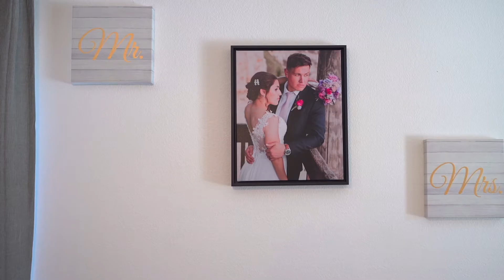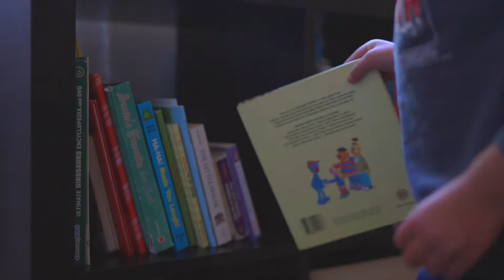This Temecula wine country entertainment paradise estate is calling You!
We are beyond excited to introduce you to this truly special property in the Oakridge community of Temecula's wine country.  The Mello family is heading off to Tennessee for job opportunities and the dream of country living with wrap around decks and basements!  But they are looking for someone to truly love and appreciate this amazing ranch as much as they have over the past several years.

Don't miss even one second of this story - there are so many features to enjoy.

My name is 𝙆𝙖𝙩𝙝𝙚𝙧𝙞𝙣𝙚 𝙈𝙖𝙩𝙚𝙧𝙞𝙖𝙡𝙚.  I am a Real Estate Agent serving Riverside and San Diego Counties in California.

Thinking of Buying or Selling a home in Riverside or San Diego County?  𝓛𝓮𝓽'𝓼 𝓣𝓪𝓵𝓴! ☎️

𝙆𝙖𝙩𝙝𝙚𝙧𝙞𝙣𝙚 𝙈𝙖𝙩𝙚𝙧𝙞𝙖𝙡𝙚
Materiale Group
ERA Donahoe Realty

DRE 01395809